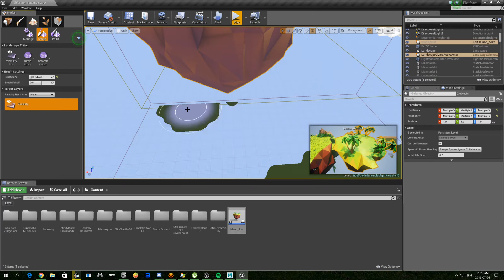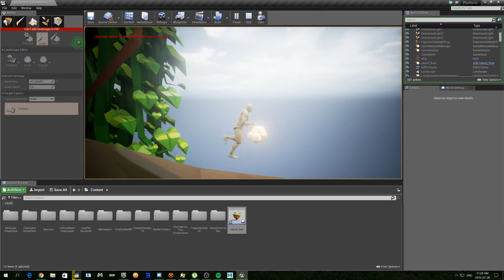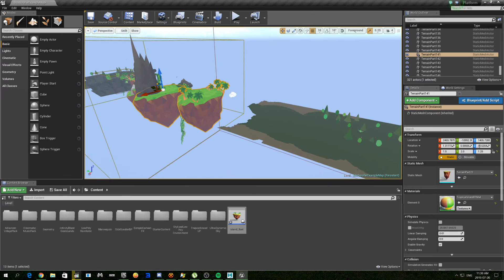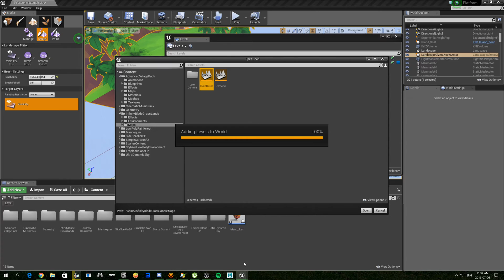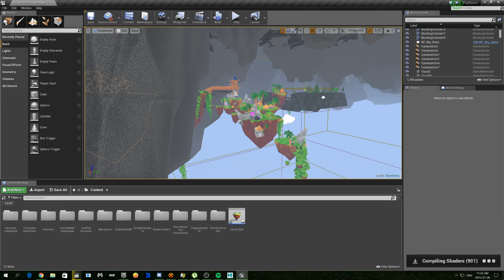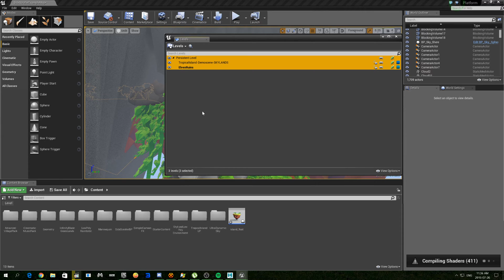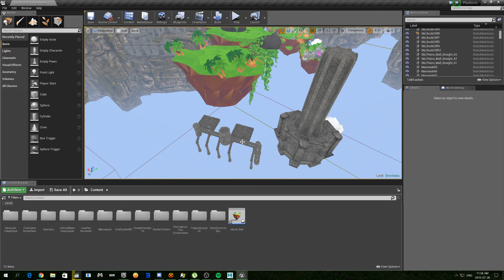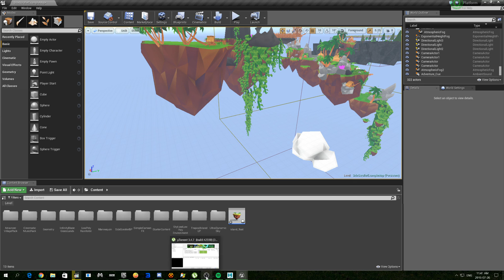UE4 platformer progress with matinee fun